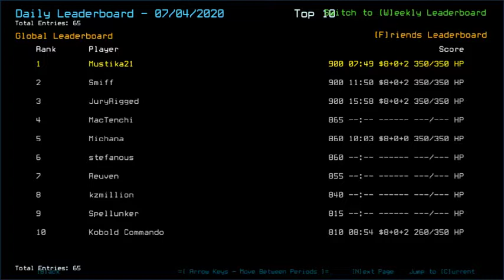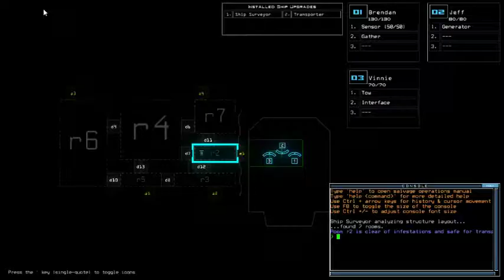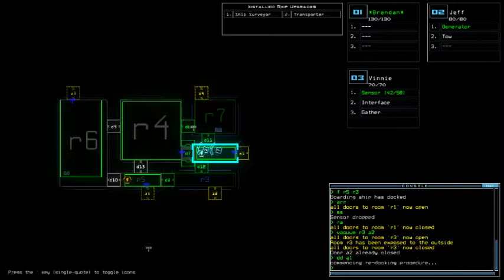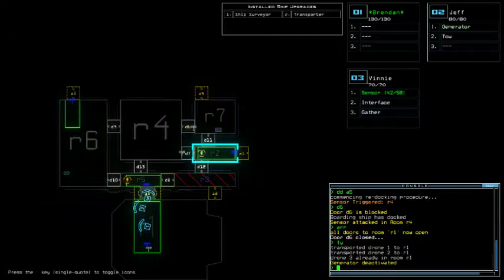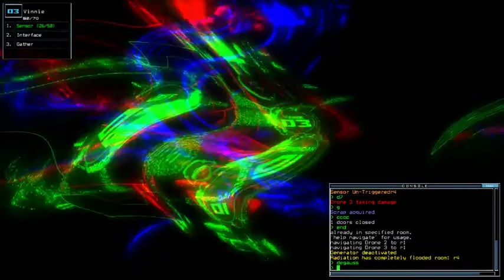Duskers Daily 5 Jul 2020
...I should have used my room-target knowledge.